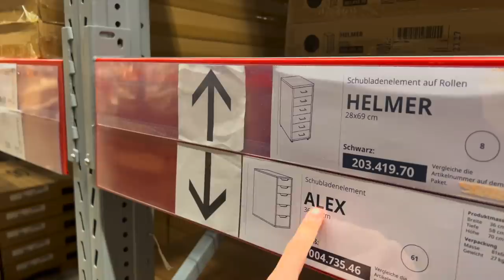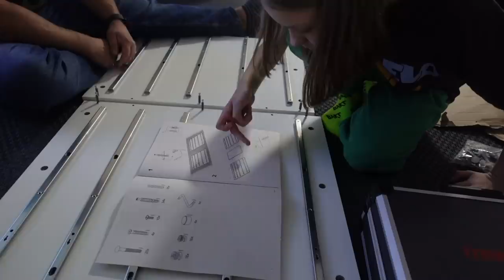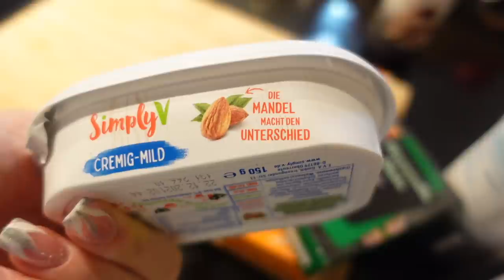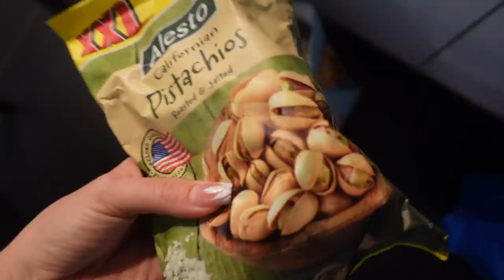ВЛОГ / 👍🏻 Ксюша КУПИЛА СЕБЕ НОВЫЙ СТОЛ / 🥰ОНИ ПОЧТИ ПОДРУЖИЛИСЬ / 23.11.21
Рецепт оладушек : 250 мл. йогурта/кефира
1 яйцо
1 ст.л. сахара (с горкой)
щепотка соли
1/4 ч.л. соды
300 мл. муки